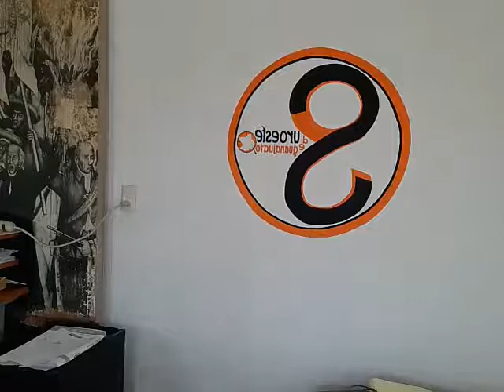La nueva normalidad y la tecnología sin contar plenamente con ella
Opinión de Francisco Camarillo López